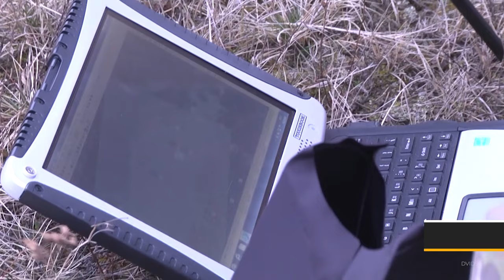A robotic future: US Army considering a platoon of steel to save lives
A proposal to embed new drone and robotics platoons within brigades U.S. Army-wide is reportedly under consideration. The Army says the platoons have the opportunity to save lives by further limiting the direct combat for human troops.